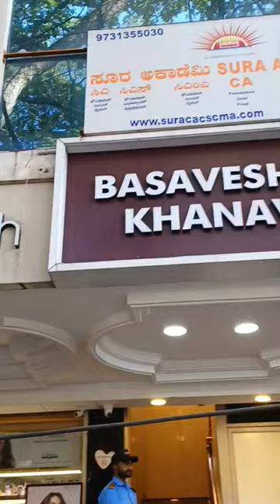North Karnataka Full Meals In Bangalore | Food vlogs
North Karnataka Full Meals In Bangalore

Basaveshwar Khanavali
₹200 - ₹300 Unlimited North Karnataka Meal